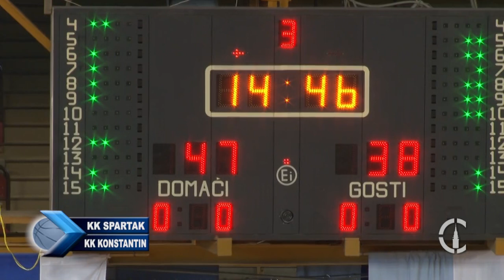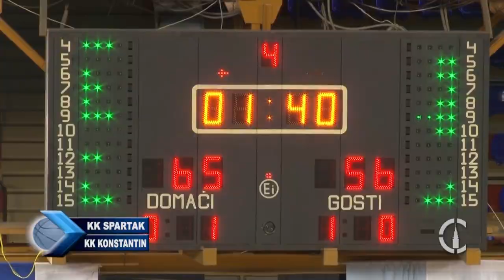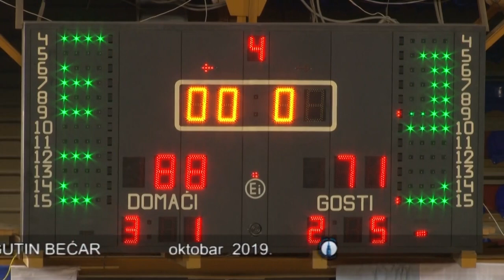SPORT - KK Spartak - KK Konstantin Niš - 22.10.2019.